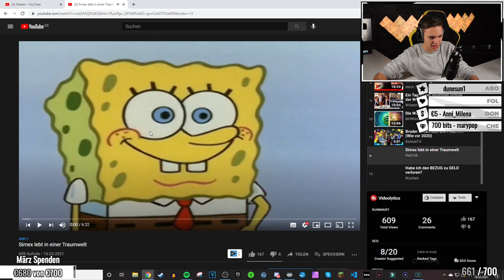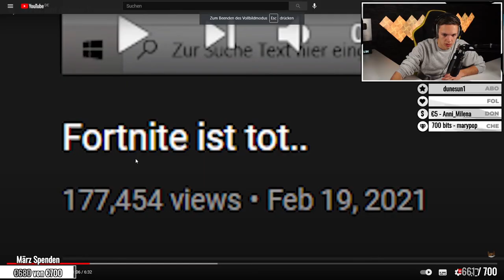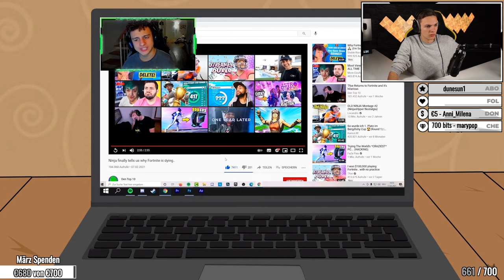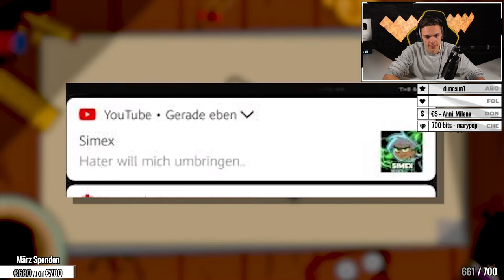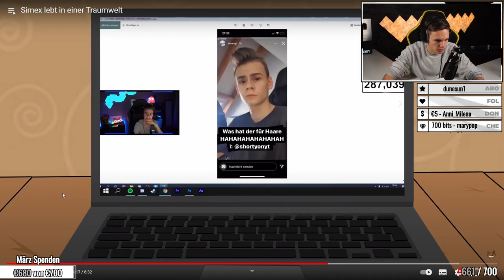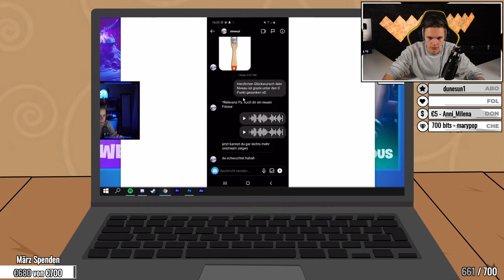SIMEX und seine Traumwelt | ALPHAKEVIN reagiert auf RABTEK